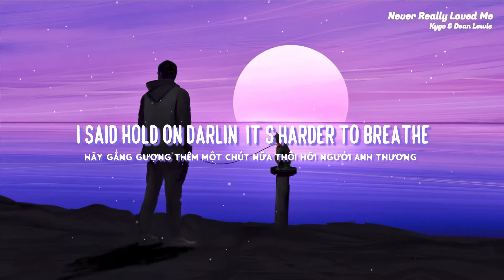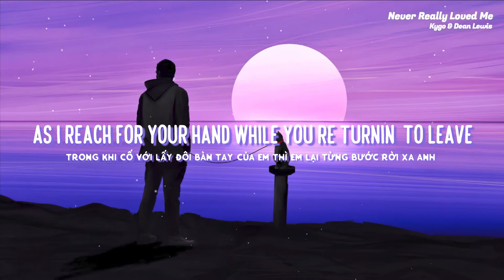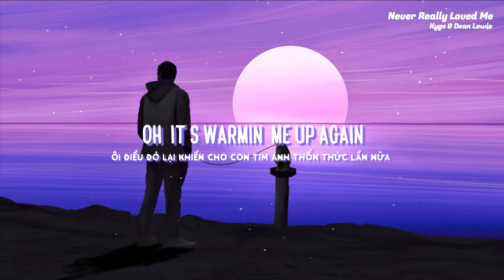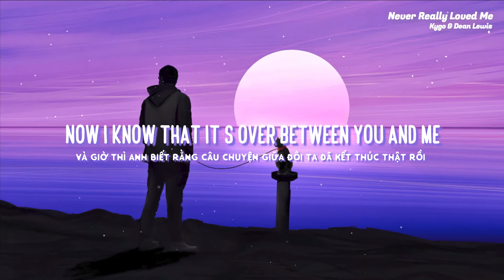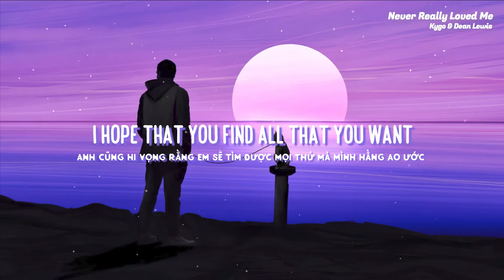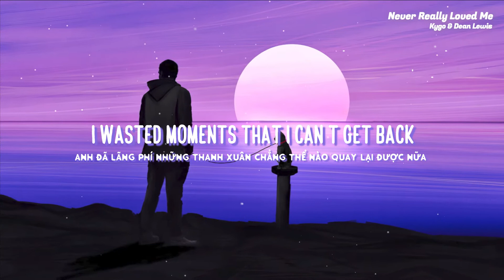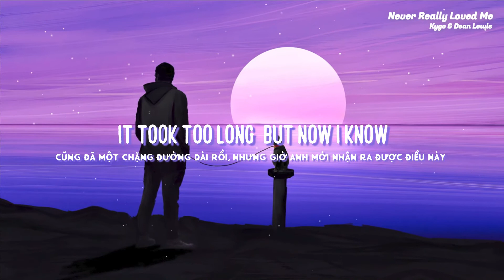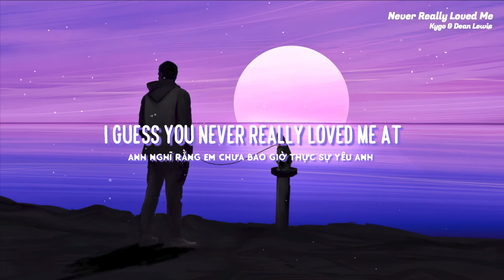[Lyrics + Vietsub] Kygo, Dean Lewis - Never Really Loved Me (with Dean Lewis)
♪ Nếu các bạn thấy video này xứng đáng hãy để lại một subscribe và một like để mình có thêm động lực làm những video chất lượng hơn ạ. Bản dịch dựa theo cảm hứng của mình nếu bạn muốn góp ý hãy để lại dưới comment ạ.

-LYRICS-

[Verse 1]
You say you only ever wanted love
As my hand falls from your face
Your tears are showin' me you're givin' up
And you start to walk away

[Pre-Chorus]
I said, "Hold on, darlin'," it's harder to breathe
As I reach for your hand while you're turnin' to leave
Now I know that it's over between you and me
I hope that you find all that you want

[Chorus]
I wasted moments that I can't get back
For somethin' special that I thought we had
It took too long, but now I know
I guess you never really loved me at all

[Drop]
I guess you never really loved me at, at, at, at all

[Verse 2]
There's so much good that lies in front of me
Sometimes, the start is the end
Just like the summer steals the memories
Oh, it's warmin' me up again

[Chorus]
I shoulda listened when my mother said
All that my heart would do is wreck my head